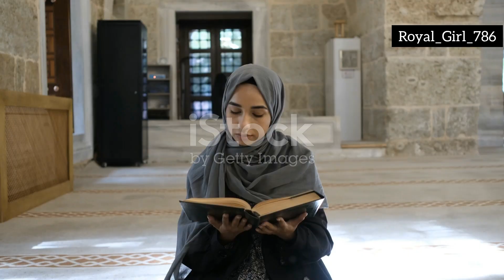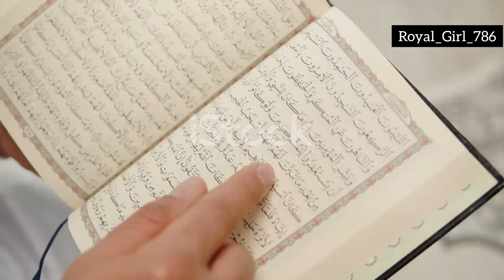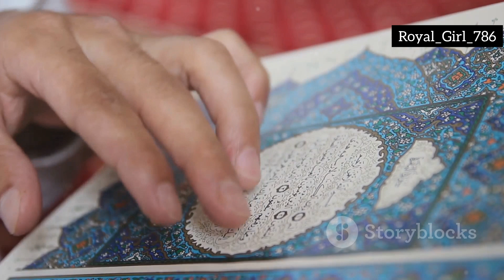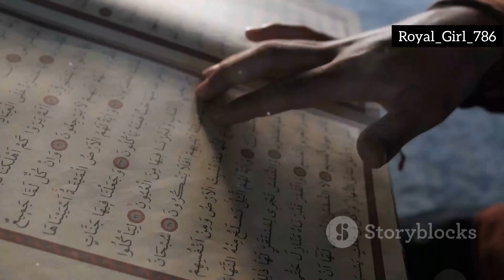अल्लाह की एकता और अस्तित्व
अल्लाह की एकता और अस्तित्व: कुरान की नजर में

इस वीडियो में, हम अल्लाह की एकमात्रता, उनकी सनातनता, और उनके निन्यानवे नामों की विशेषताओं की गहराई से जांच करेंगे। अल्लाह के गुण, जैसे दया, करुणा, न्याय, ज्ञान, और शक्ति, मुसलमानों को धार्मिकता की ओर प्रेरित करते हैं। हम कुरान के अनुसार जीवन के उद्देश्य और अल्लाह पर विश्वास के महत्व को समझेंगे, साथ ही यह भी जानेंगे कि कैसे अल्लाह की समीपता और उनकी महिमा जीवन में आंतरिक शांति और कृतज्ञता लाती है। इस यात्रा में हमारे साथ जुड़ें और अल्लाह के प्रति अपने विश्वास को और भी मजबूत बनाएं।